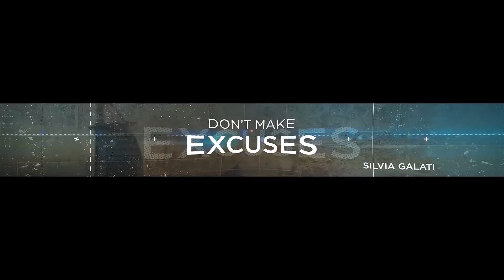Improve SELF-CONFIDENCE: be confident in yourself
What are the best ways to improve your self-confidence? Let’s discover them in this video.